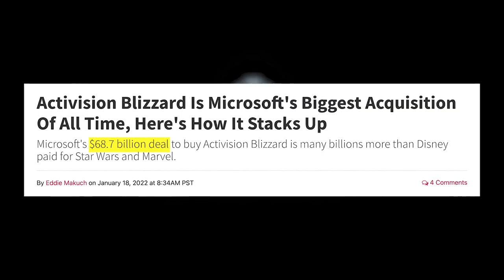Phil Spencer Feels Good About the Activision Blizzard Deal | GameSpot News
Phil Spencer feels good about the Activision Blizzard Acquisition, Dead Island 2 finally gets a gameplay trailer, and Masahiro Sakurai Starts a Youtube Channel.

Phil Spencer is confident that the Activision Blizzard deal will go through while he waits for approval from a panel of countries. Playstation raised concerns about Microsoft having too much exclusivity on IPS. Phil Spencer also mentioned to Bloomberg that it's "something we're just going to see less and less of", and believes console exclusives have been fading for some time now. This comes as more and more Sony exclusive games head to PC and Game Pass.

Dead Island 2 got a gameplay trailer for the first time in years, showing off some gore filled moments with a hands on experience in person during GamesCom. The game is expected to launch on February 3rd, 2023.

Super Smash Bros creator Masahiro Sakurai is starting a YouTube channel on game design, appropriately called Masahiro Sakurai on Creating Games. He detailed his vision to create bite-size videos about a range of topics in video game design, with an emphasis on classic games.

STAMPS
00:00 Intro
00:12 Phil Spencer Feels Good About The Activision Blizzard Acquisition
01:04 Phil Spencer Comments On Console Exclusivity
02:10 Dead Island 2 Gets A Gameplay Trailer
03:11 Masahiro Sakurai Gets a YouTube Channel
03:42 Outro